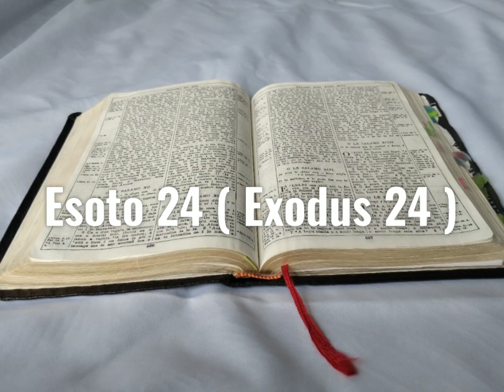Tusi Paia Samoa- Feagaiga Tuai Esoto 24 ( Exodus 24 )